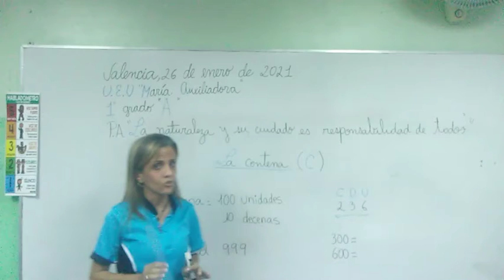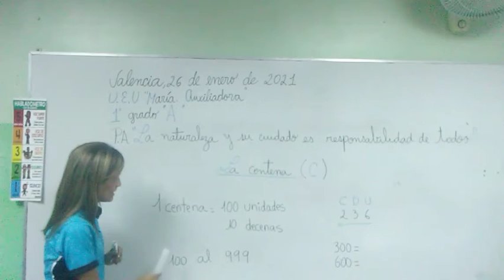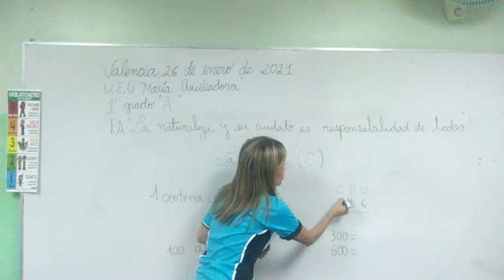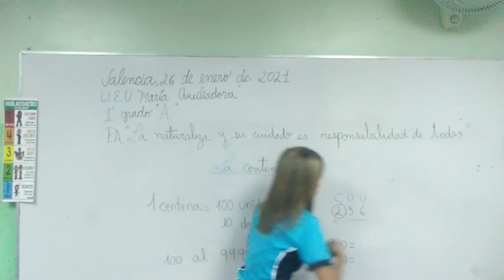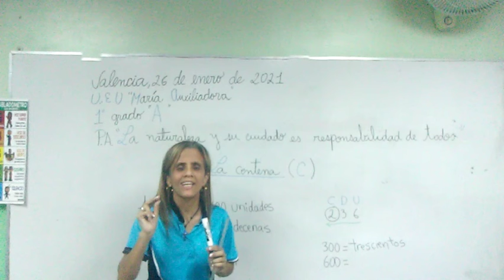La Centena 1er Grado A